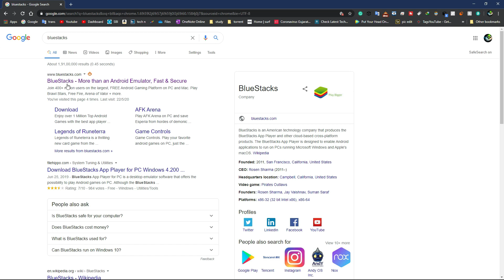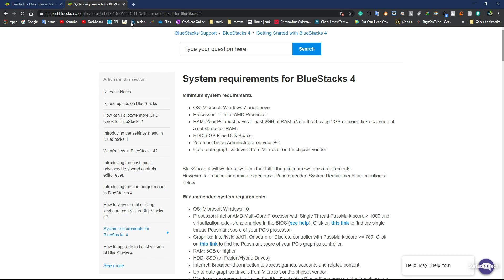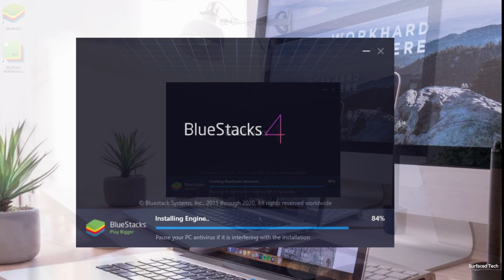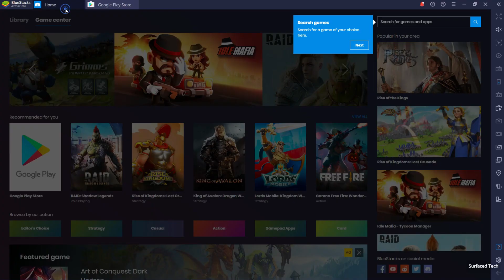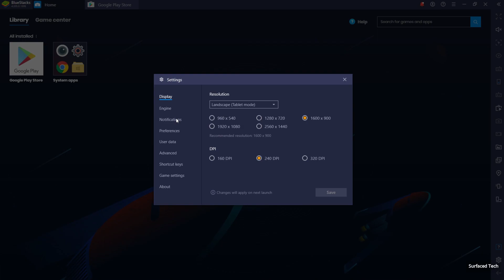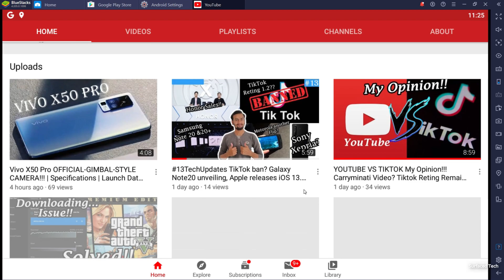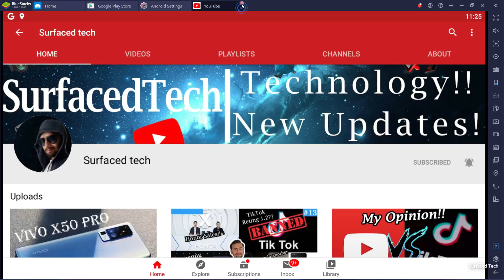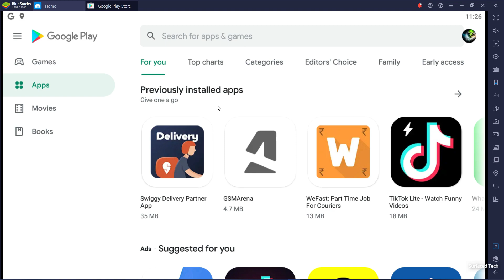How To Download & Install BlueStacks 4 in windows 10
Play 1M+ Android Games with BlueStacks

Game Controls

Use your keyboard and mouse or gamepad to improve your accuracy. Start playing with the preset keyboard controls, crafted by BlueStacks or set

Macros

Create macros for repetitive tasks in your favorite games. Bye bye mundane, hello fun.

Multi-Instance

Play multiple games at the same time or play the same game from multiple accounts simultaneously by creating multiple instances of BlueStacks.

Multi-Instance Sync

Reroll faster in Gacha games. Maximize resource output in conquest and strategy games. Replicate everything you do on one main

High FPS

In heavy combat, low Frames Per Second (FPS) can cause lag, getting you killed before you can respond in time. With the high FPS feature, you

BlueStacks is an American technology company that produces the BlueStacks App Player and other cloud-based cross-platform products. The BlueStacks App Player is designed to enable Android applications to run on PCs running Microsoft Windows and Apple's macOS. The company was founded in 2009 by Jay Vaishnav, Suman Saraf, and Rosen Sharma, former CTO at McAfee and a board member of Cloud.com.

BlueStacks puts the Android operating system on your desktop. BlueStacks is the first production software that allows you to use your favorite mobile apps on a Windows PC. You can download apps like Angry Birds Space, Temple Run, Evernote or Documents to Go directly into BlueStacks, or sync the apps from your phone using the BlueStacks Cloud Connect Android app. Basiclly this aplication is an Android emulator for PC.

Features:

Android apps fast and full-screen on your PC or tablet
Push apps from your phone to your BlueStacks using our Cloud Connect mobile app
May not work fast yet on older tablets and netbooks
Download apps from Google Play
Comes with pre-installed games and apps
What's New:

macOS version updated to 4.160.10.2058
Create shortcut keys for common actions
Play RPG’s using multiple instances and synchronize clicks over all of them
Update BlueStacks to the latest version
Benefit from game compatibility improvements, bug fixes, and performance optimizations
Torque Launcher is a pure android (AOSP) styled launcher. It is tuned to work quickly with smooth